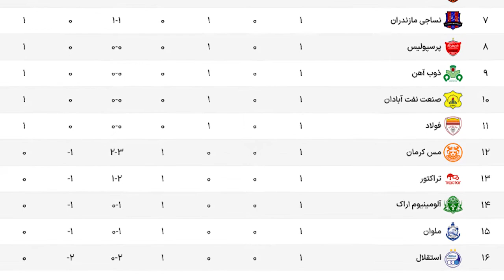پیش‌بازی ملوان – استقلال/ در ورزشگاه خالی از تماشاگر تختی انزلی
به نظر شما بازی ملوان و استقلال چند چند میشه؟؟
ملوان و استقلال به دنبال گرفتن اولین امتیازشان در فصل جدید لیگ برتر هستند
 استقلال و ملوان که بازنده‌های هفته گذشته بودند، در شرایطی در ورزشگاه خالی از تماشاگر سیروس قایقران بندر انزلی مقابل یکدیگر قرار خواهند گرفت که هر دو تیم به نتیجه‌ای جز برد در این مسابقه فکر نمی‌کنند.
اگر محتوای ویدیودرخور نگاهتون بود سابسکرایب یادتون نره